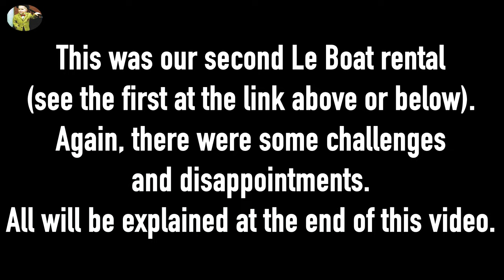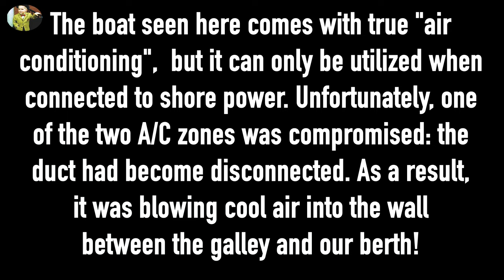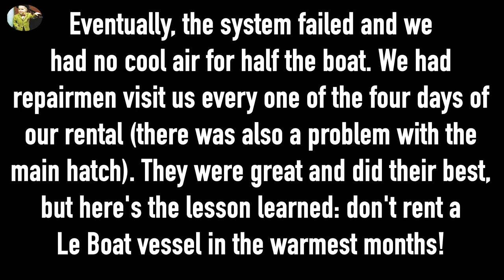Best Boat Rentals | A warning about Le Boat rentals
Watch this how-to-guide to see what it’s like to book a canal boat (Royal Mystique B) with Le Boat in Europe. We’ll show you a complete tour of a typical, all the pros and cons and what it’s like. Come along with us!

00:00 intro
00:20 montage
01:13 the boat
01:47 the tour
07:14 the problems